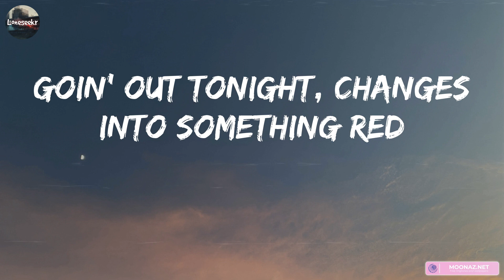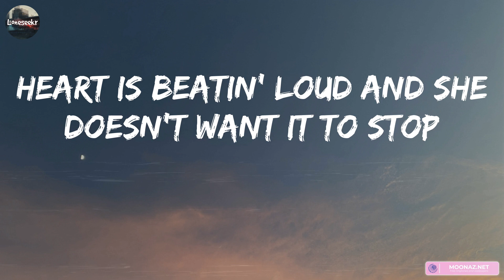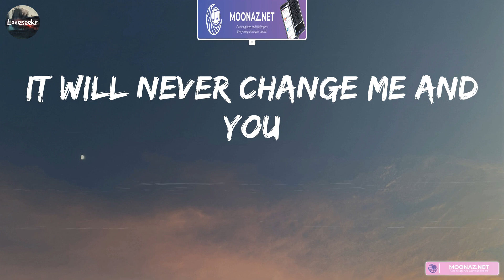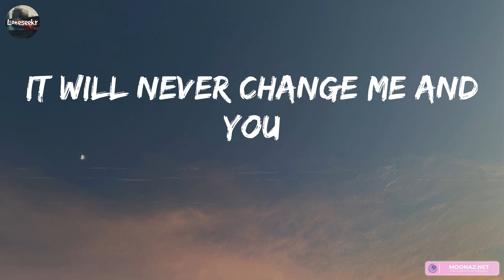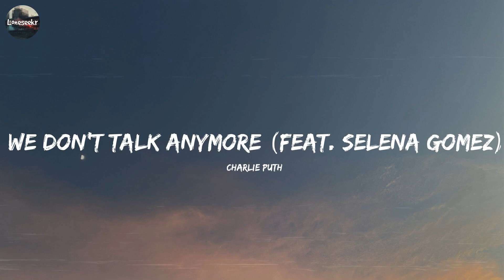One Direction - Night Changes (Lyrics) | Charlie Puth, Charlie Puth,... (Mix Lyrics)